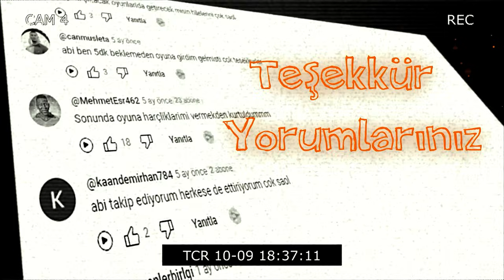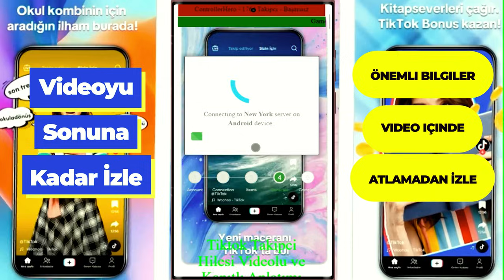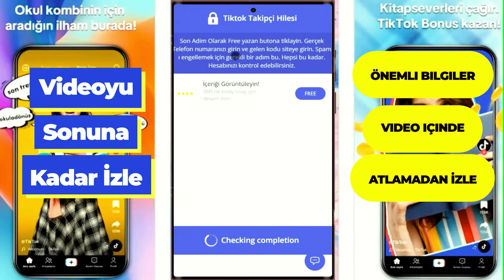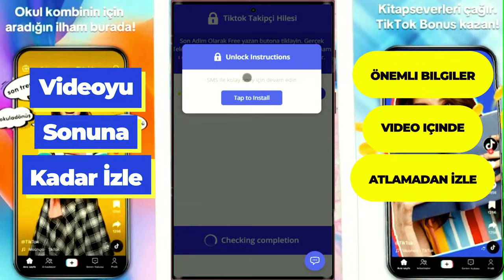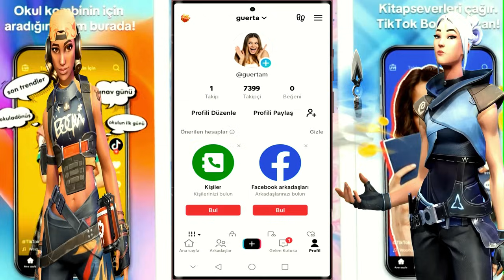Tiktok Jeton Hilesi - 2024 - Nasıl Yapılır - Apk - Ücretsiz - Gerçek - Uygulaması - Kanıtlı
Tiktok Jeton Hilesi - 2024 - Nasıl Yapılır - Apk - Ücretsiz - Gerçek - Uygulaması - Kanıtlı ve Tiktok Jeton Hilesi - 2024 - Nasıl Yapılır - Apk - Ücretsiz - Gerçek - Uygulaması - Kanıtlı videomuza hoşgeldiniz.

Sonra videoyu sonuna kadar izleyip adimlari takip ederseniz arzu ettiğiniz miktar 5 dakika içerisinde hesabinizda olacaktir.

2 - Videoyu sonuna kadar izleyin.
3 - Gerçek telefon numaranizi yaziniz.
4 - Gelen dogrulama kodunuz siteye yazin.
5 - Hepsi bu kadar. Hesabinizi Kontrol Edebilirsiniz.!

Not: Hile Sitesi Videonun üzerinde !!!

Tiktok Jeton Hilesi - 2024 - Nasıl Yapılır - Apk - Ücretsiz - Gerçek - Uygulaması - Kanıtlı başlıklı videomuzda, TikTok'ta ücretsiz jeton kazanmanın en güncel ve güvenilir yollarını sizlere sunuyoruz. Bu videoda, 2024 yılına özel jeton hilesinin nasıl yapıldığını, hangi uygulamaların kullanılabileceğini ve bu yöntemlerin ne kadar etkili olduğunu adım adım öğreneceksiniz.

Tiktok Jeton Hilesi Nasıl Yapılır? 2024 yılı için en güncel ve kanıtlanmış hile yöntemleri.
Ücretsiz Jeton Kazanma Yolları: Hangi APK'ları ve uygulamaları kullanarak jeton kazanabilirsiniz.
Gerçek ve Güvenilir Yöntemler: Videoda paylaşılan tüm yöntemler test edilmiş ve işe yaradığı kanıtlanmıştır.
Hızlı ve Etkili Stratejiler: TikTok'ta jeton kazanmanızı hızlandıracak ve güvenli bir şekilde yapmanızı sağlayacak taktikler.
Yasal ve Güvenli: Tüm yöntemler TikTok’un kurallarına uygun olup, hesabınız için hiçbir risk teşkil etmez.
📌 Neden Bu Videoyu İzlemelisiniz?

Güncel Bilgiler: 2024 yılı TikTok güncellemelerine uygun, en yeni jeton hileleri.
Ücretsiz İmkanlar: Jetonlarınızı artırmak için para harcamadan kullanabileceğiniz yöntemler.
Kanıtlanmış ve Güvenilir: Tüm yöntemler tarafımızca test edilmiştir ve başarıyla sonuçlanmıştır.
Etkileşim ve Kazanç Artışı: TikTok jetonlarınızı artırarak daha fazla etkileşim ve kazanç elde edebilirsiniz.

Sizlerin desteğiyle daha fazla içerik üretebiliriz. Aklınıza takılan soruları yorum kısmında bizimle paylaşabilirsiniz.

TikTok'ta jeton kazanmanın en güvenli ve etkili yollarını öğrenmek için videomuzu izleyin ve jetonlarınızı hızla artırın!